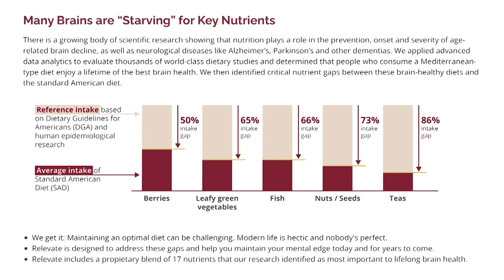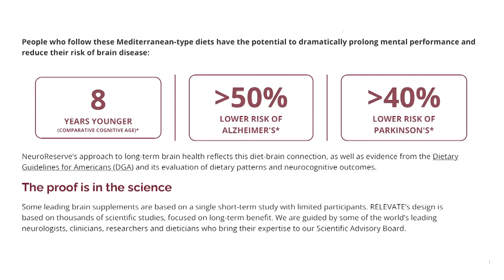Caregivers Guide to 911 Emergency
As a caregiver, being prepared for emergency situations is crucial, and understanding the right steps to take can make all the difference in the outcome.

What should a caregiver do in an emergency? The essential steps caregivers should take when faced with a sudden emergency;  dialing 911, and providing crucial information to first responders.

What should a caregiver do with a loved one during a disaster? Prior to an emergency, create a personalized emergency plan, including evacuation strategies and essential items to have on hand for both the caregiver and their loved one.

What to do in a medical emergency at home?  Assess the situation and administering basic first aid if necessary. Determine if emergency help is  needed or non-emergency help, like a lift assist.

How do you handle emergency situations? Handling emergency situations as a caregiver is something to prepare for. Whether it's staying organized, maintaining open communication with healthcare providers, or having a reliable support network, this episode offers practical tips to navigate emergencies successfully.

As a caregiver, being equipped with the knowledge and tools to handle emergencies is a crucial aspect of providing quality care. Tune in to this episode for valuable insights on surviving 911 emergencies, optimizing your caregiver skills, and ensuring the safety of your loved one, especially when dealing with dementia. This episode with author Nancy May will give you details on how to plan for, and hopefully avoid, 911-type emergencies.

Get Nancys book How to Survive 911 Medical Emergencies: Step-by-Step Before, During, After!

More about our guest:

Nancy May is leader and trusted advisor, who has spent her career working with some of the most noted CEOs, boards, and senior leaders. Drawing on her corporate experience, she’s become an expert in navigating the tricks, traps, and complexities of the aging care industry. and saved her parents over $250k/year, improved the quality of their care, and extended their lives and joy together. She’s an author and host of Eldercare Success, one of the top 5% of globally popular podcasts. and the author of How to Survive 911 Medical Emergencies

Podcast Links